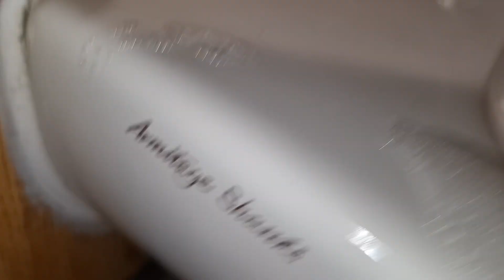John Lewis Bluewater, (Disabled WC) Armitage Shanks, Contour 21 sink & Dyson Airblade DB